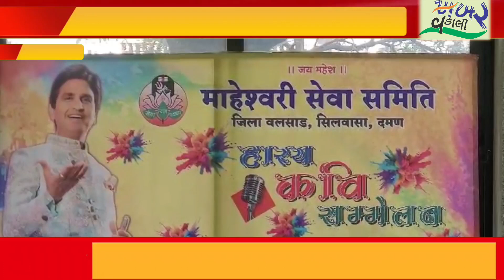વાપીમાં યોજાશે કવિ સંમેલન..!vapi